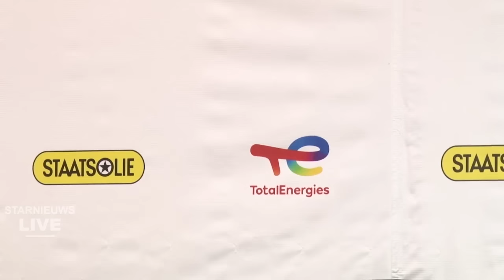Big Oil in Su! De TotalEnergies CEO vertelt wanneer de olievoorraad op zee, geproduceerd wordt:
Big Oil in Su! De CEO van TotalEnergies is in Suriname. Hij vertelt wanneer en hoeveel van  de enorme olievoorraad op zee, geproduceerd wordt: